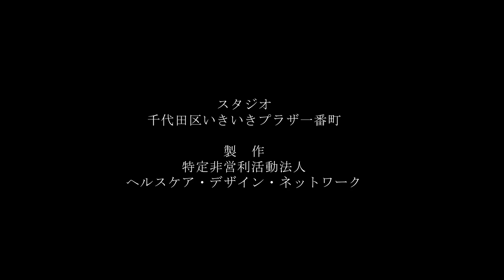２年目は筋トレから「腹筋」 ②腹直筋を意識して 10回2セット